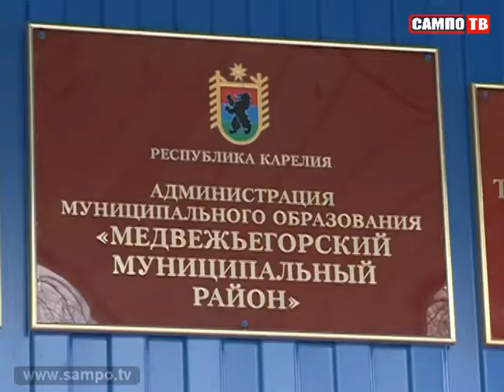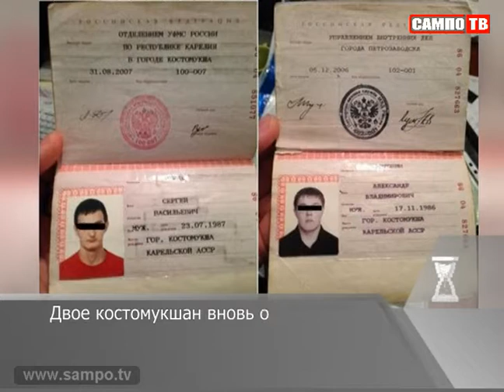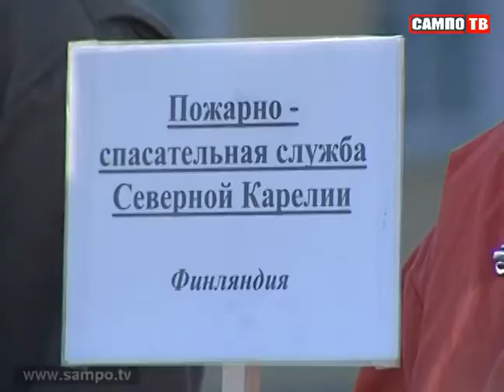Новости 21.04.2014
Теперь ставки по платежам за аренду земли будет устанавливать республика, а не муниципалитеты. Они станут ниже, но не для всех арендаторов.
Они первыми входят в горящий дом и спасают людей из огня. По случаю профессионального праздника огнеборцы из разных регионов России провели в Петрозаводске соревнования.
Светлый праздник Пасхи встретили петрозаводские храмы. Попасть в некоторые из них было непросто.